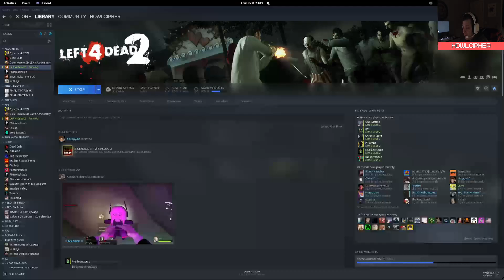Inferno City VS - Streamed on December 9th, 2022 - L4D2 Howl VOD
Game: Left 4 Dead 2
Map: Inferno City
Mode: Versus
Point of View: Howlcipher